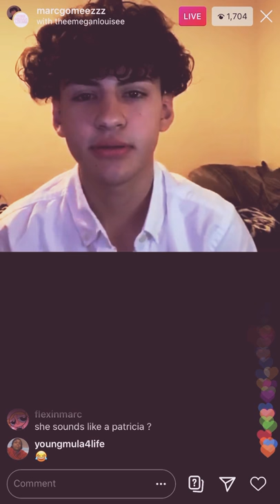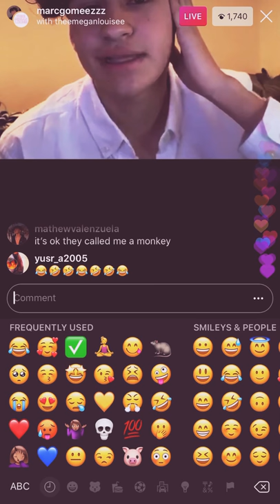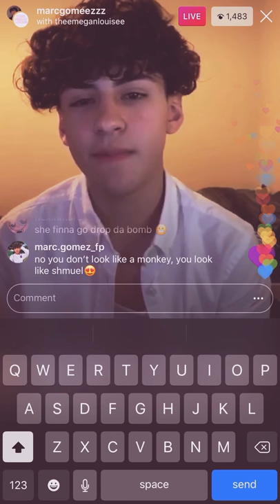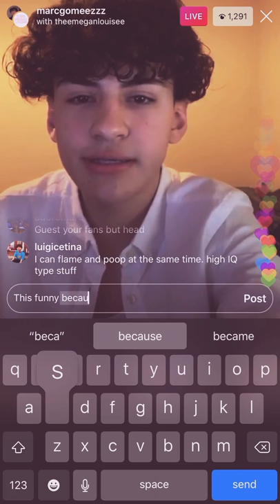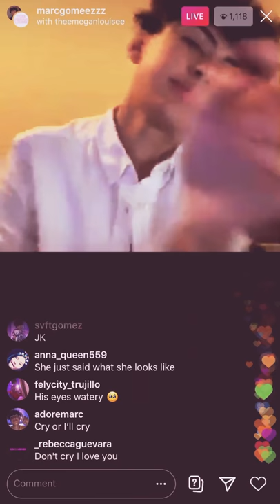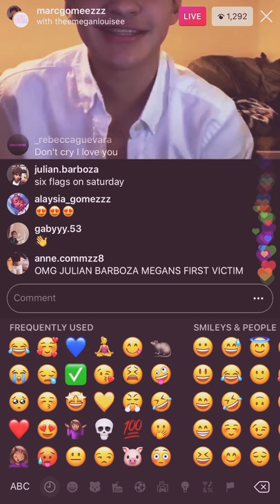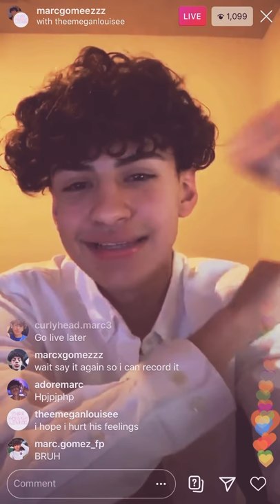Marc Gomez going live